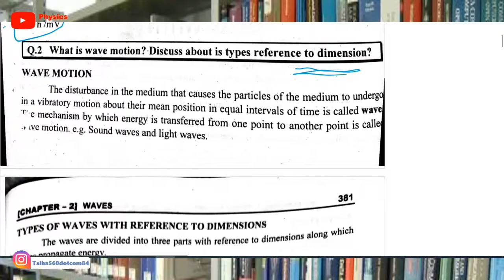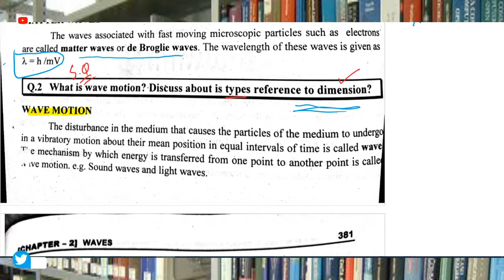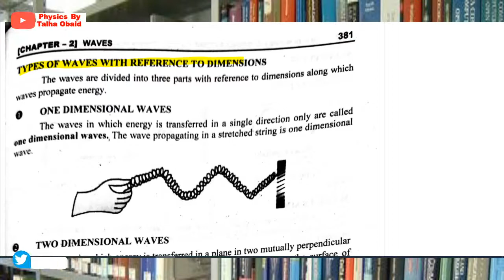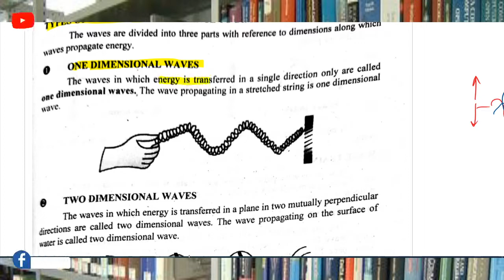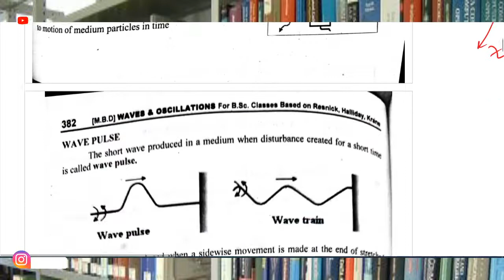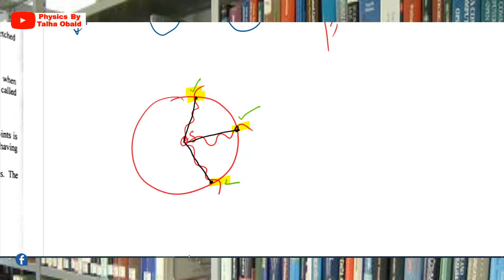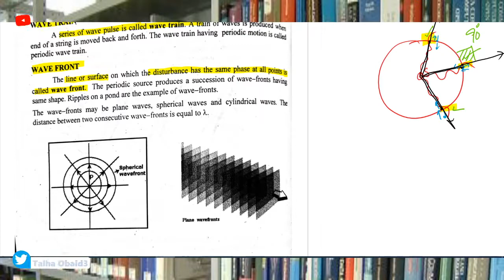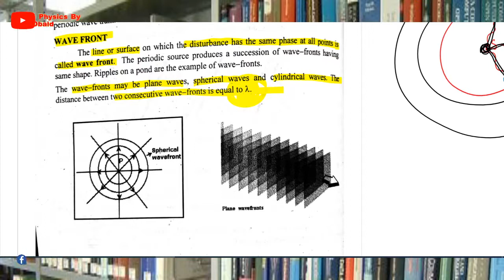Dimensions of Waves / BS PHYS Sem-I / Waves,Oscillations and Optics / Waves / Chapter 02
In this lecture we have discussed the types of waves w.r.t the dimensions where energy travels.